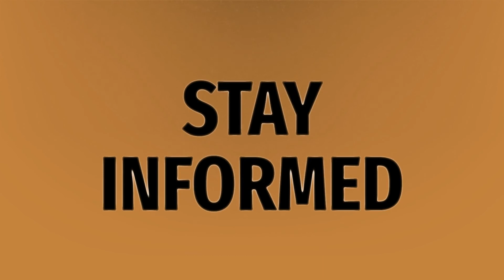How much will my ticket be in Ohio?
Drivers License Number • How much will my ticket be in Ohio?